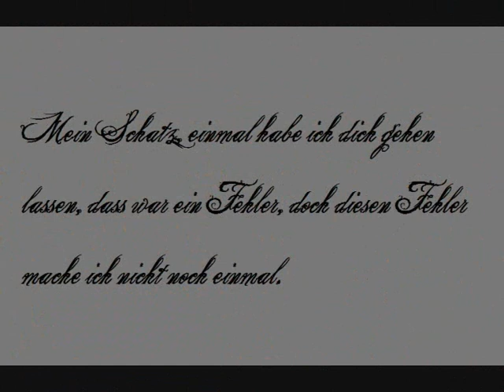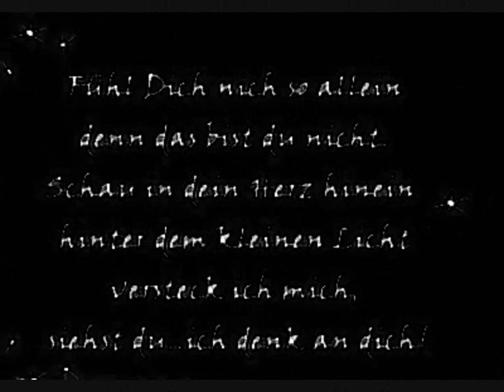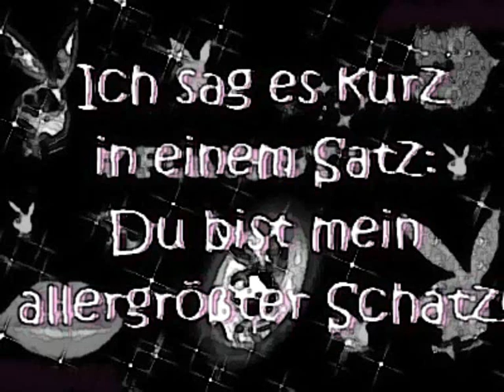Adrijana i Sasa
Für meinen Schatz, ich danke dir für alles, nie wieder will ich ohne dich sein, denn einmal war ich schon mal ohne dich, doch nie wieder will ich ohne dich, denn ohne dich kein mich!